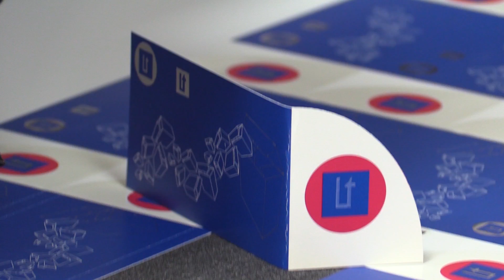L'Oratge amb Jordi Payà - MIGDIA - 27/03/17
Hem començat el dia i la setmana amb ruixats dèbils.